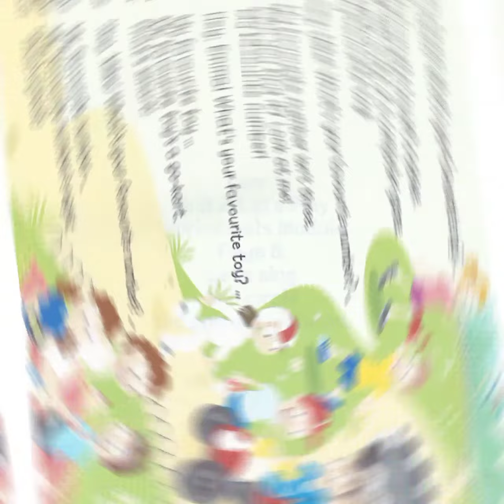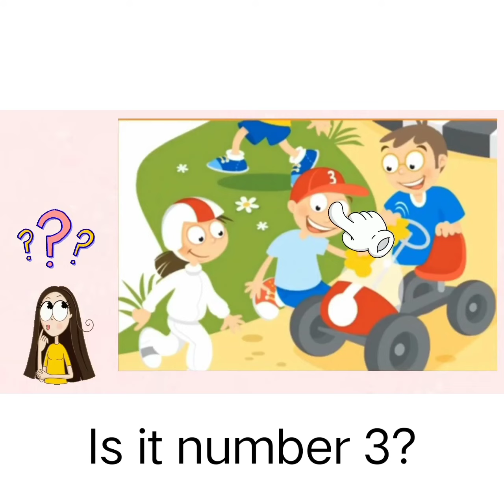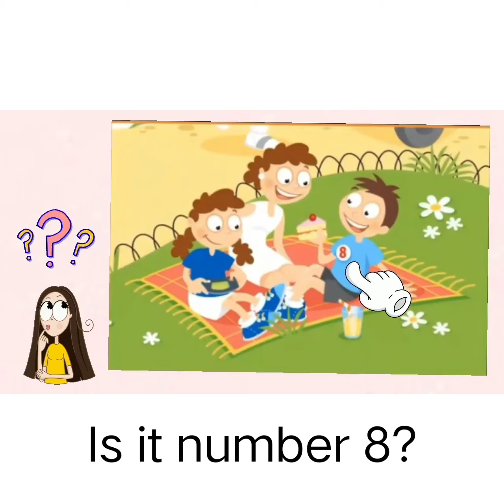Year1 Unit 2:Let's Play! Page 24 Let's Sing and Circle